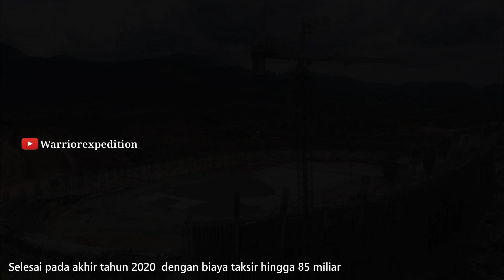4 Stadion di Sumatera Barat 2020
Hai Sobat
Apakabar semoga kalian baik baik saja ya

Kali ini membahas 4 Stadion di Sumatera Barat 2020

Terimakasih